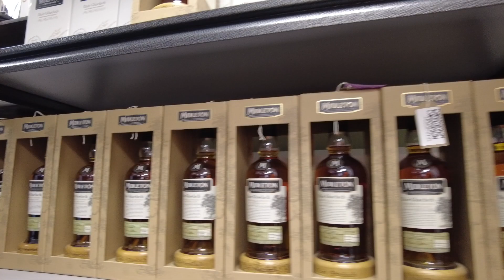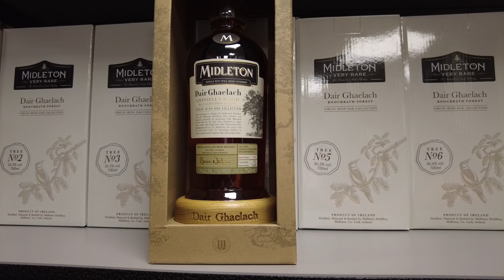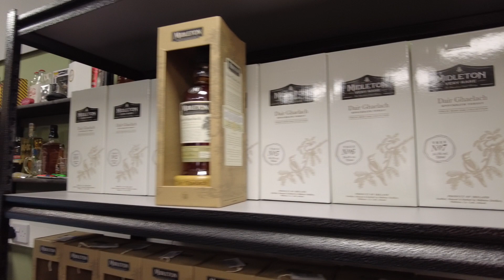The Baby Faced Bottle Collector is Back ...Baby....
We are back with our lead in video's Ahead of our November Auction starting on Friday at 5pm